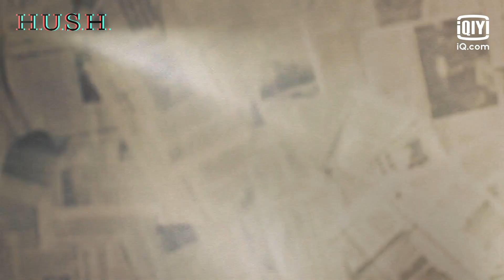HUSH | Yoona's interview with Hwang Jungmin | iQIYI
Need some Monday morning entertainment? Here's an interview between the amazing HwangJungmin and Girls's Generation's @yoona__lim